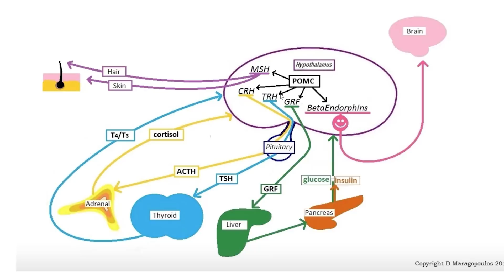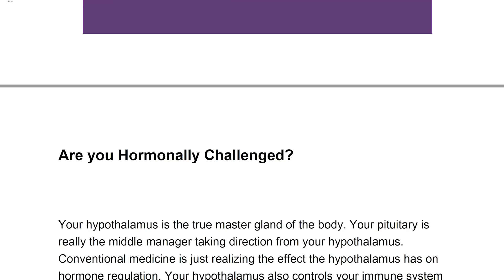What Does Your Hypothalamus Do? | 3 Tips for Natural Hypothalamus Support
What does your hypothalamus do? How does your hypothalamus function? We tell you! With natural hypothalamus treatment, for common hypothalamic problems. We warn you away from hypothalamic disorders. And we introduce a natural hypothalamic hormone balance supplement. Just watch this video.

In this video we teach you what they hypothalamus does, and:

#1 How to improve your body’s communication with your hormones.
#2 Why sleeping in the dark is essential to the maestro. The Hypothalamus
#3 The proper food you should be eating so you can have a healthy hypothalamus.

And a brief introduction to Genesis Gold